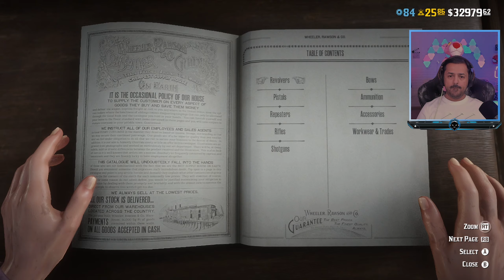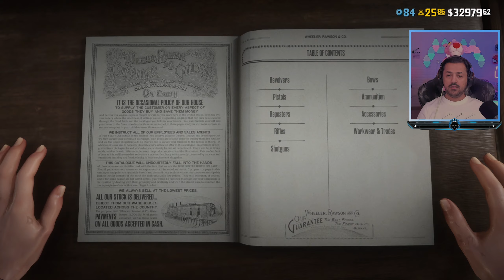شهر الباونتي هنتر ريد ديد اونلاين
رابط الانتساب ودعم القناة والانضمام الى الاعضاء المميزين

تيك توك bdr_hero@

انستغرام hero_bdr@

حياكم دسكورد

شير ↪
كومنت 💬
اشتراك ✅

شكرا لكم  🌺